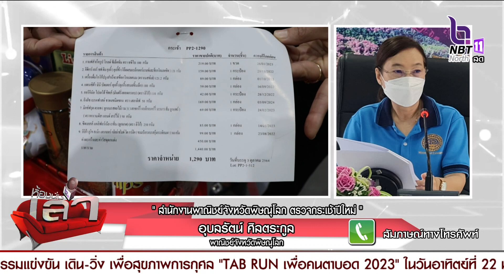คุยให้เคลียร์ ประเด็น “สำนักงานพาณิชย์จังหวัดพิษณุโลก ตรวจกระเช้าปีใหม่”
นางอุบลรัตน์ ศิลตระกูล
พาณิชย์จังหวัดพิษณุโลก